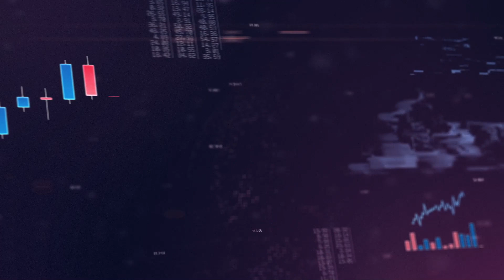Как новичку заработать первые 100$ на трейдинге? | Трейдинг. Обучение Трейдингу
Трейдинг для начинающих: можно ли заработать в интернете? Как создать торговую стратегию в трейдинге? Трейдинг для новичков: как обучиться трейдингу? Сколько нужно денег на депозит и как новичку заработать $100 на трейдинге? В этом видео Сергей Заботкин расскажет о самых главных пунктах, которые помогут увеличить прибыль и успешно стартовать на рынке.

💥 Сервис «Домашка» — торговые рекомендации для криптовалют и акций от Сергея Заботкина

Ccылки на партнёра Клуба Сartel Gerchik&Co:
◻️ Все для прибыльного трейдинга. Пакеты
◻️ Акция ЖАРА с горячими призами и гарантированным участие в 2х розыгрышах